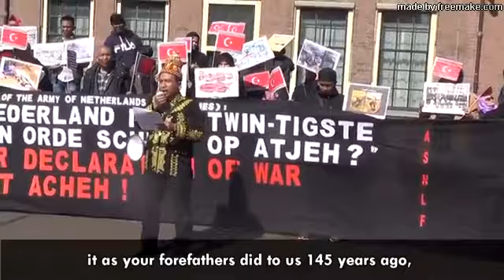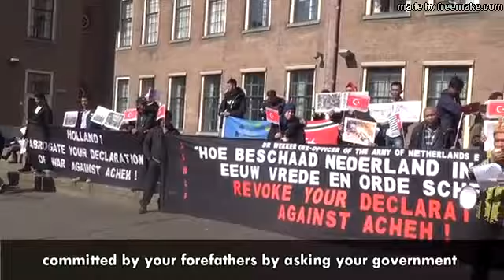Pidato Asnawi Ali di depan Parlemen Belanda, Den Haag, 26 March 2018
Mandum gamba, audio, video, serta buku2 njang neutuléh uléh PNM WN Dr. Tengku Hasan di  Tiro nakeuh pré untuk di download serta dibagi-bagikan keu mandum bangsa atjèh.  Namun, djak tjitak buku2 droëneuhnjan keu alat ngon mita nafakah keu aneuk-purumoh  nakeuh HAREUËM!  Meunantjit dg audio, video serta gamba2 njang meuhubông deungon droëneuhnjan, bèk sagai2 gata djak ngui keu alat ngon mita nafakah hudép!  SEUBAB, beliau, hantom pernah neungui atra njan mandum keu alat ngon mita beulandja. Akan teutapi, peuë njang na bak droëneuhnjan mandum neudjôk dan neubagi-bagi pré keu bangsa njang neusajang – bangsa atjèh.   Uléh seubab njan, bagi njang ka teulandjô atawa njang tjit kadjeuët keu hobby mita nafakah keu aneuk-purumoh deungon tjara hareuëm  deungon djak ngui karja2 Alm PNM WN Dr. Tengku Hasan di Tiro kadjeuët pijôh keudéh!  Sabab njan nakeuh buët - HAREUËM.

Meunjo gata bangsa atjèh dan na pèng, tatém, dan djudjô keudroëteuh, maka njang harôs tapeugot nakeuh - tjitak keulai, copy keulai, serta download keulai mandum audio2 njan serta bagi2 pré keu - bangsa atjèh.  Njanban njang butôi.  Meunjo gata sidroë bangsa atjèh. Meunan njang ka Almarhum PNM WN Dr. Tengku Hasan Muhammad di Tiro pubuët.  Kon meunjan mantong, bahkan beliau neutinggai aneuk droë untuk neudjak peurunoe aneuk bangsaneuh njang neugaséh dan sajang  - bangsa atjèh.

Uléh seubab njan, kadjeuët pijôh keudéh buët2 karôt - deungon djak tjitak keulai buku2 Almarhum, ikeu alat ngon mita pèng, keu alat ngon mita nafakah keu aneuk-peurumoh, njan nakeuh - HAREUÊM ! Meunantjit deungon djak  download audio2 serta gamba2 beliau lheuëhnjan djak ngui keu alat ngon pu-viral-kanal-Yuotube droë dan ngui keu alat ngon mita pèng meulalui Youtube njan nakeuh -  HANA SAH dan HAREUÊM !